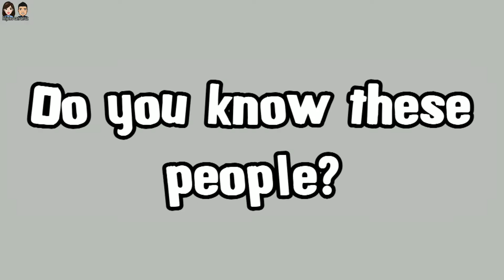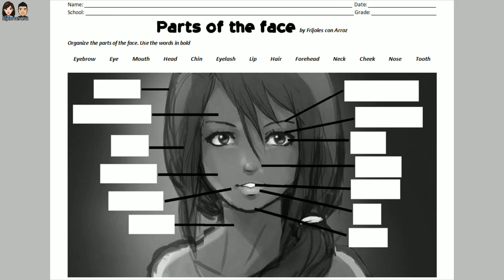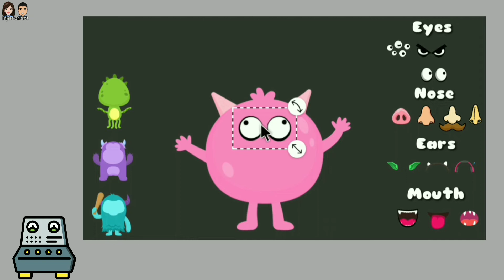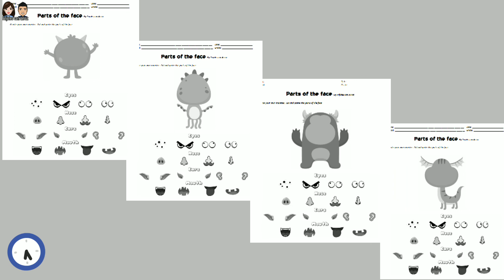Clases de Inglés 3o y 4o Grado / English Lessons 3rd 4th / Parts of the Face / Las Partes de la Cara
Hola "frijolitos con arroz", ¿cómo están el día de hoy? esperamos que se encuentren de maravilla, ¿Qué creen?  les traemos un nuevo video de inglés explicando las partes de la cara, se los dejamos con mucho cariño, recuerden que si les llega a surgir alguna duda, pueden dejarla en la parte de los comentarios, para que así podemos resolverlas. :)
No olviden que nosotros somos frijoles con arroz.